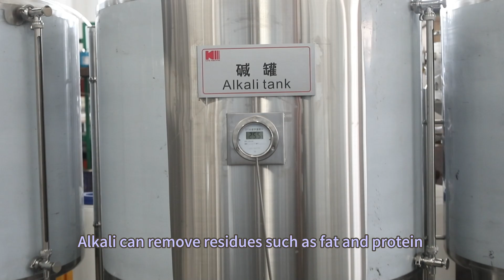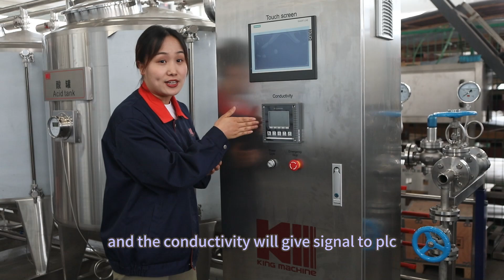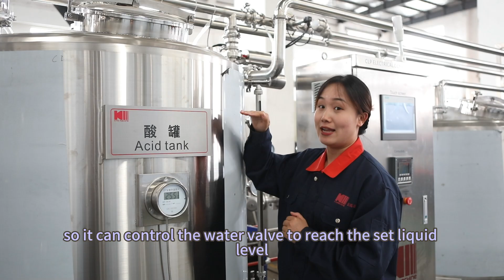Introduction about Automatic CIP system of Beverage filling line